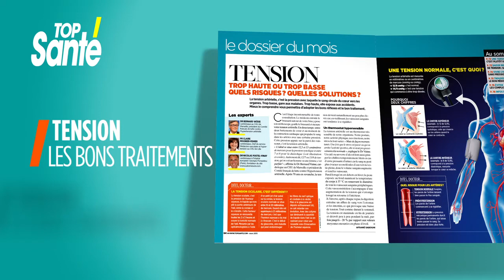Spot TV Top Santé n°294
Découvrez le sommaire du Top Santé n°294 en kiosque jusqu'au 2 mars 2015.